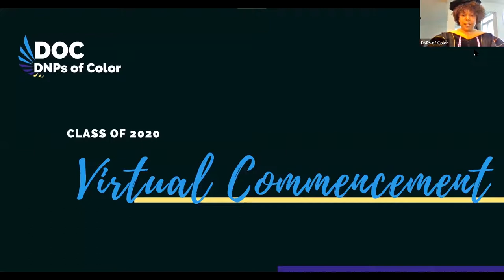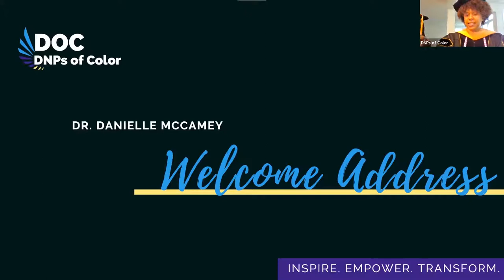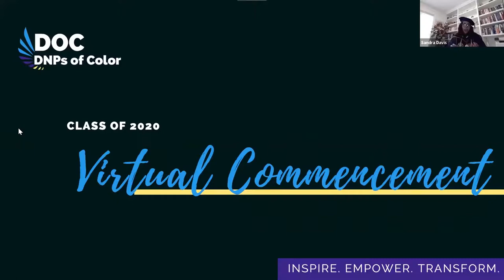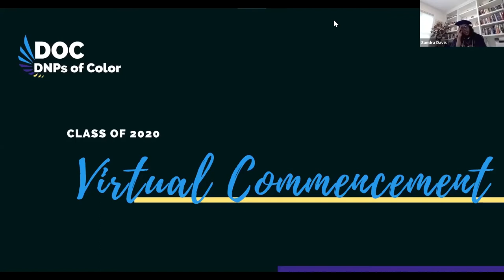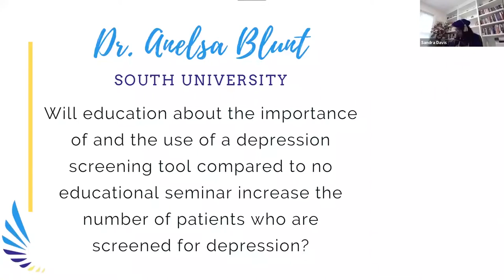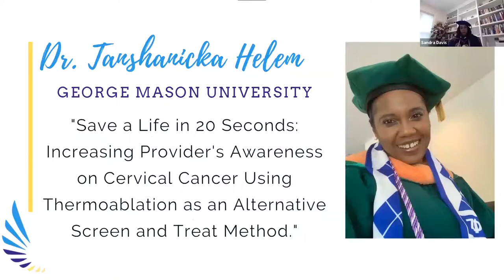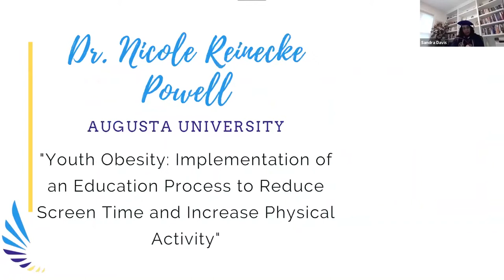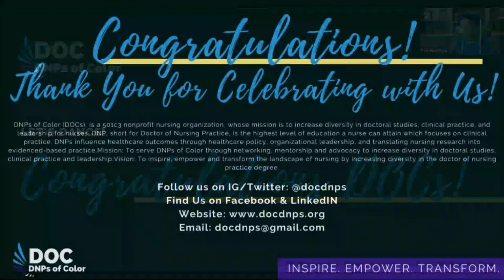DNPs of Color Virtual Commencement: Class of 2020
DNPs of Color First Annual Virtual Commencement celebrating the Class of 2020

Opening Remarks: Dr. Danielle McCamey, Founder, CEO & President of DNPs of Color

Introduction of Keynote Speaker: Dr. Ethlyn McQueen-Gibson, DNPs of Color Vice President, Associate Professor & Director, Gerontology Center for Excellence, Hampton University School of Nursing

Keynote Address: Dr. Sandra Davis, Associate Professor and Assistant Dean for Diversity, Equity and Inclusion at The George Washington University School of Nursing

Presentation of Graduates: Dr. Toni Murray, DNPs of Color Secretary, Multisite Director of Nursing Education and Professional Development

Closing Remarks: Dr. Bimbola Akintade, DNPs of Color Board Member, Associate Professor, Associate Dean for the Master of Science in Nursing Program, University of Maryland School of Nursing